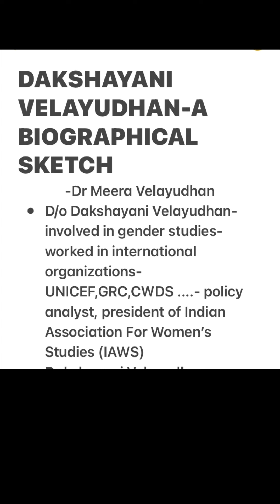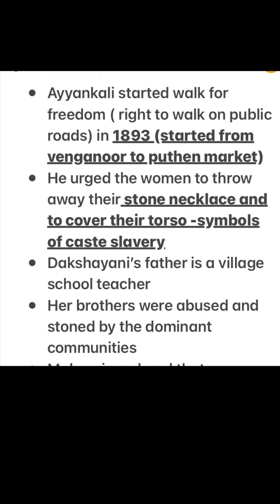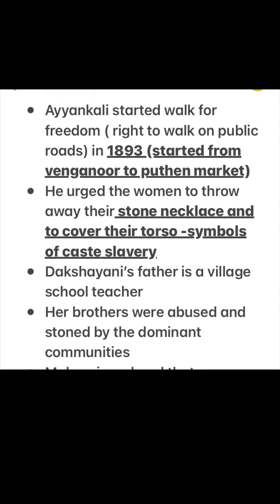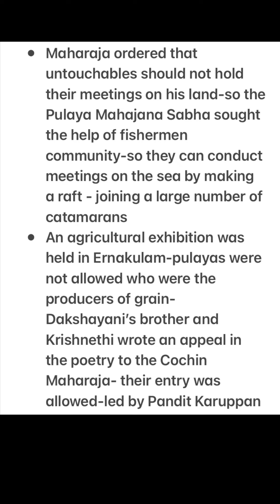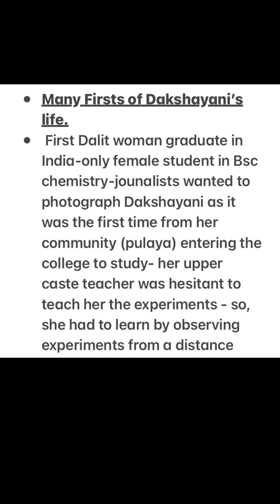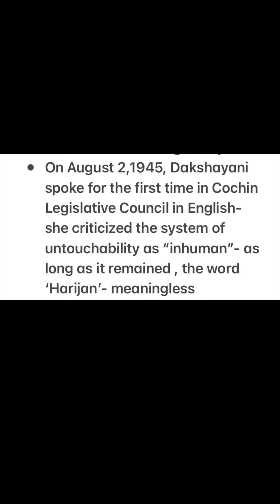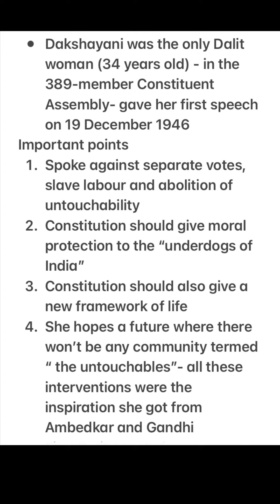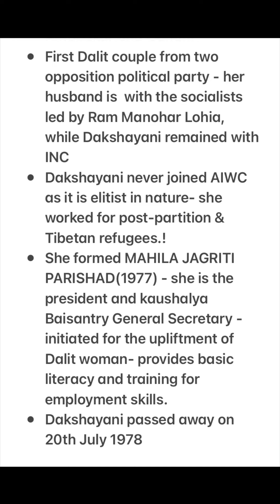Short summary of Dakshayani Velayudhan